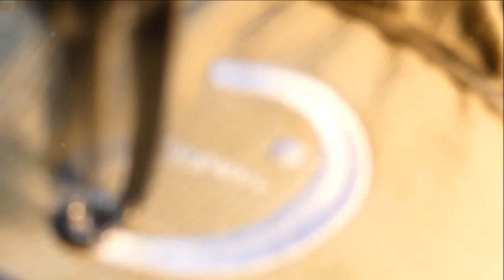by @AnnesEmbroidery in Austin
Caps done for everfest, in austin, texas..